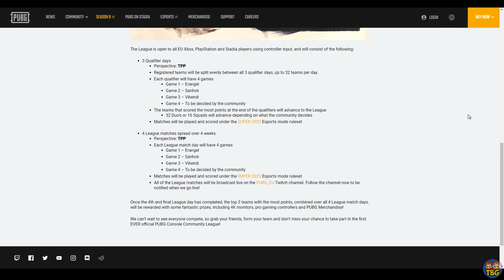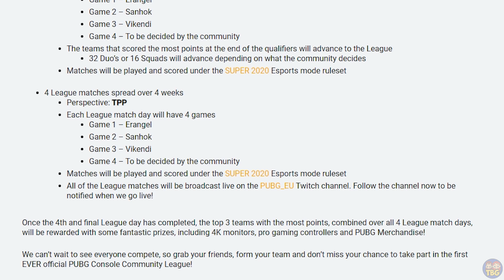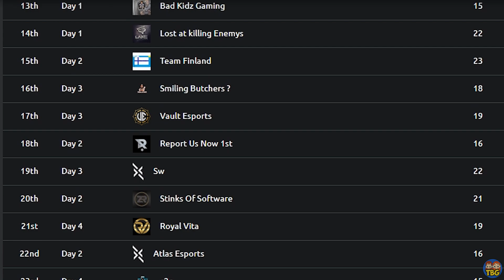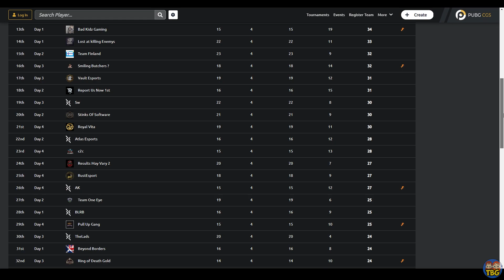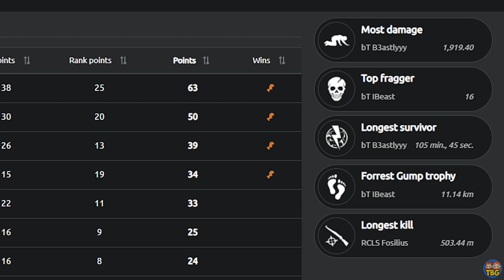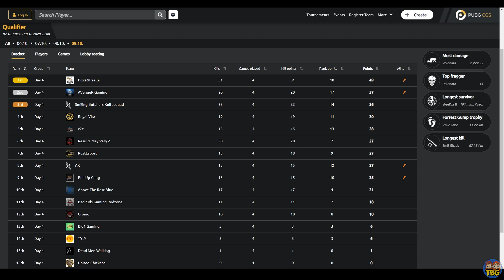Are these THE BEST players on console? // Official PUBG League Preview (Xbox One / PS4)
PUBG PS4 & PUBG Xbox One players from across Europe are battling it out in the PUBG Console Carnage League (PUBG Consoles first ever official tournament) to decide who will come out on top.

We give you all the information you need to know about where to watch it, when it is being held, and who is playing.

If you buy things on Amazon via these links, they give us free money!